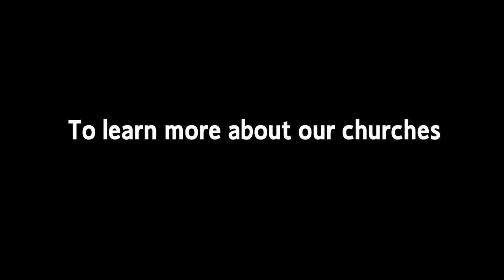Lent: A Message from Bishop Mike McKee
Bishop McKee discusses Lent and how he will spend his time during this Holy period.